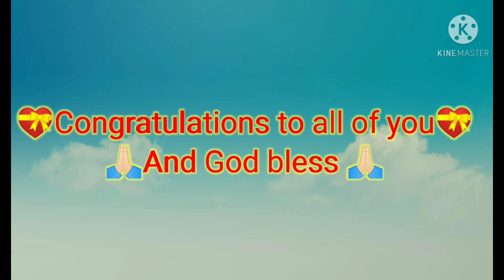Part 1, Photos of Chuuk High Graduation, May 29,2021. Congratulations to all of you.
Chuuk High School FSM, Graduation May 29,2021. Congratulations to all of you.